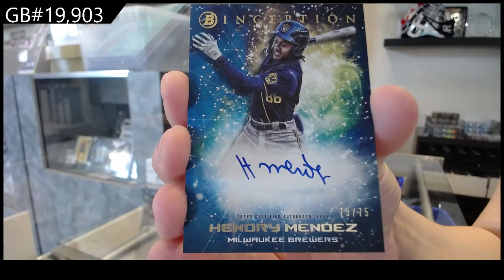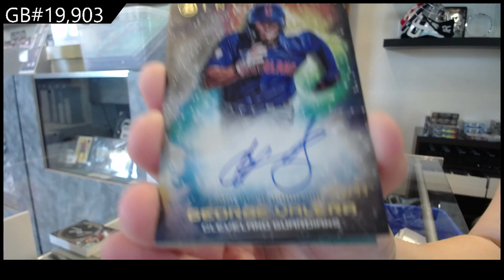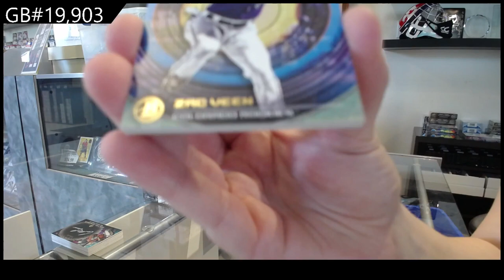22-23 Bowman University Inception Multi-Sport 2 Box Break - C&C GB #19,903